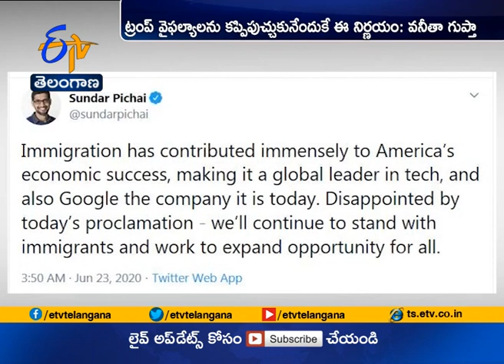Disappointed | Trump Pauses Work Visas | Sundar Pichai